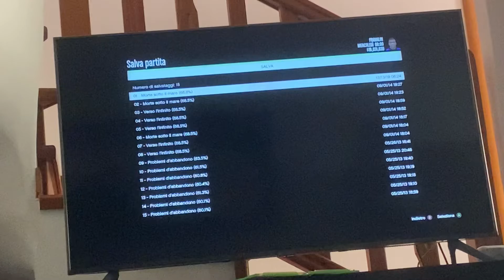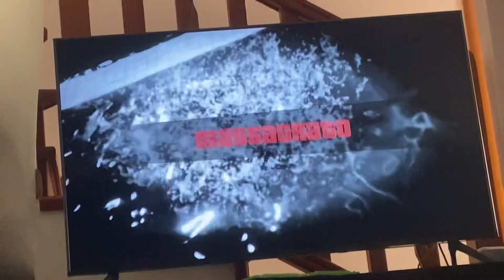Facciamo MONTAINBIKE SU GTA 5